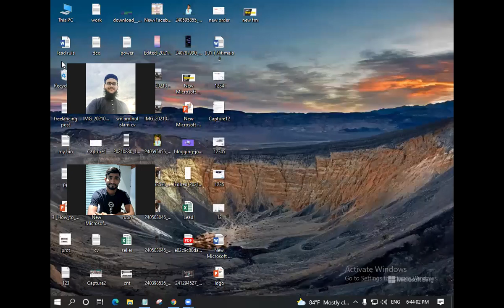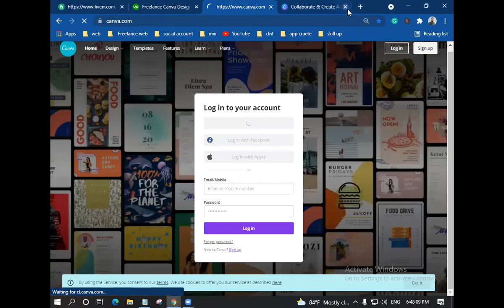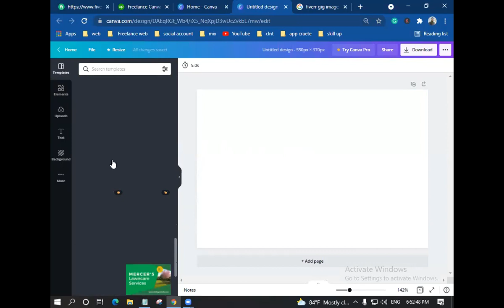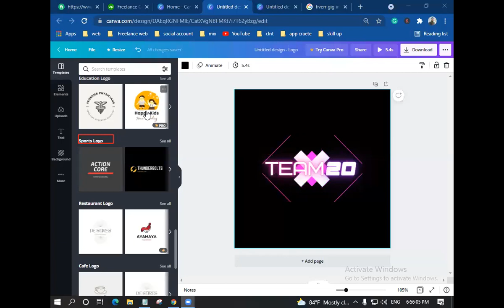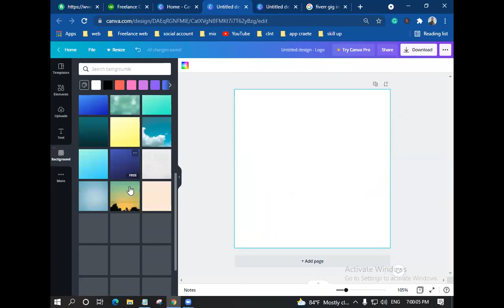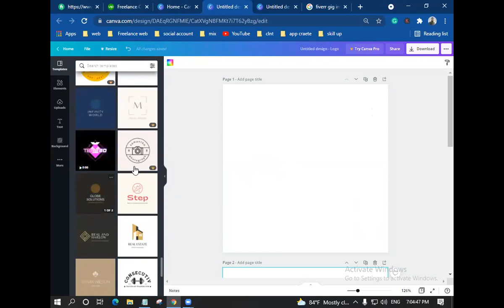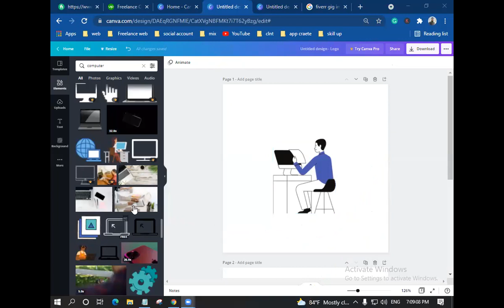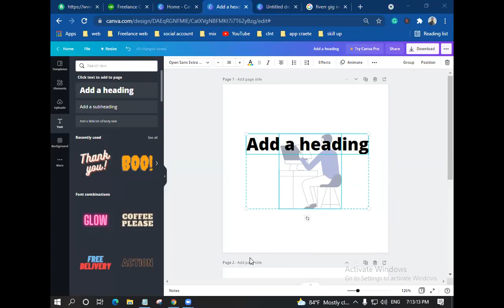Canva design class 1/ graphic design / Canva tool use/ Canva Design Basics in Bangla